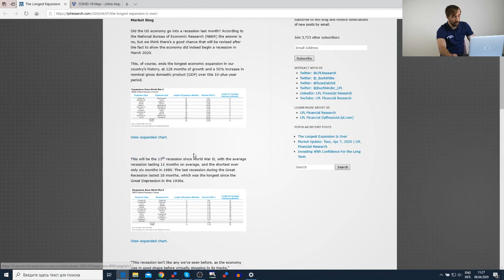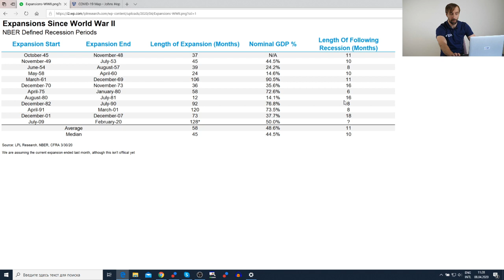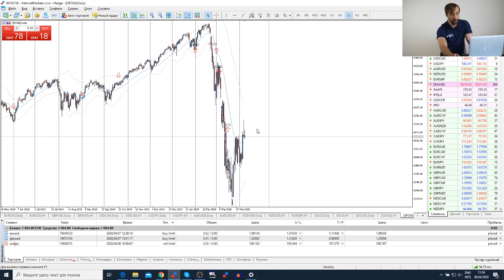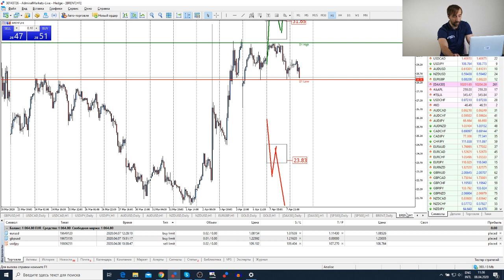Трейдеры: Исаков # 141 Ухань открывают / в США завершается цикл самого продолжительного роста